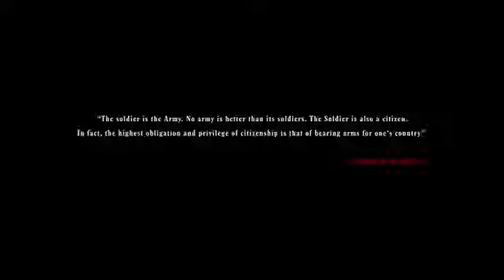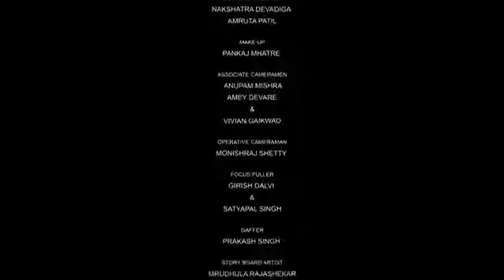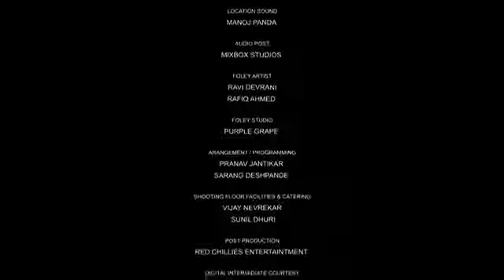The Indian Army Family -Shantikall - Heartwarming Video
Jai hind and always support Indian Army and Their Family